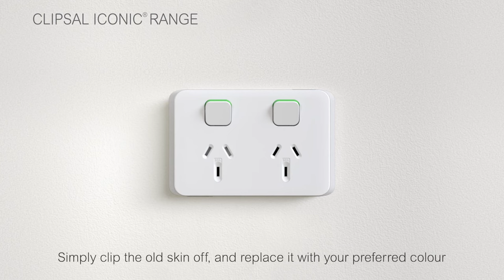Clipsal Iconic Power Points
Clipsal Iconic™ power points feature loads of innovations such as pre-mounted screws, protective flaps and in-line terminals.